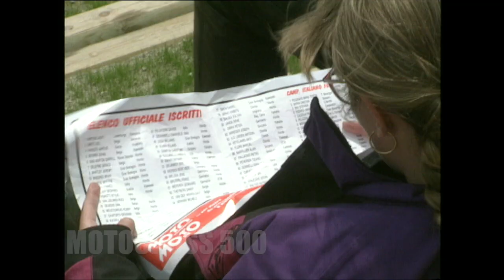1994 Motocross 500cc GP Italy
GP Italy  - Arco di Trento 29/05/1994

Winner: Billy Liles